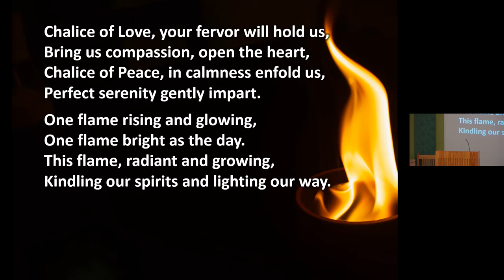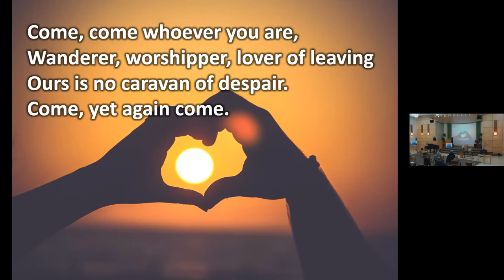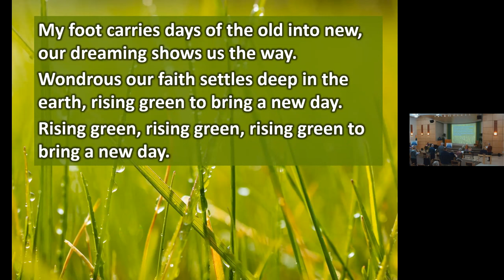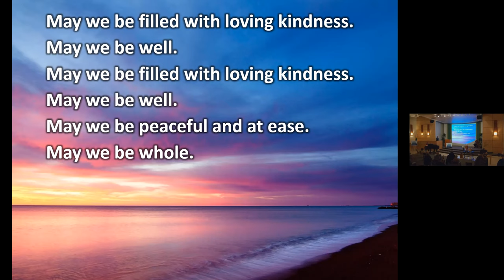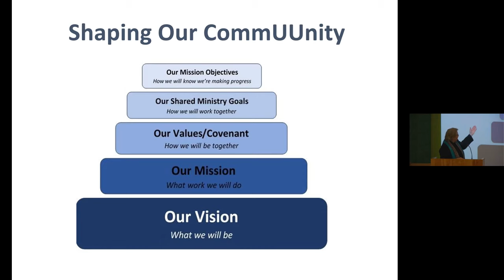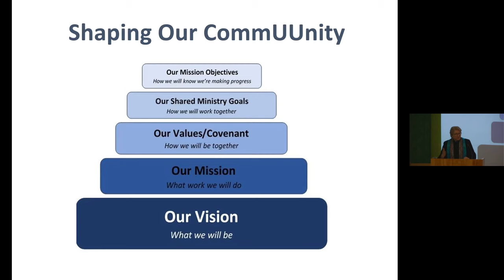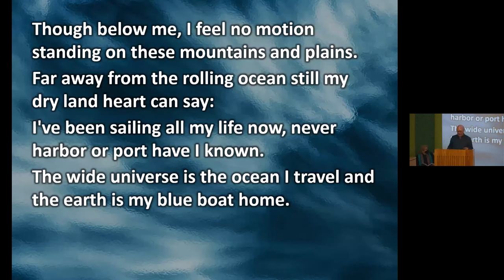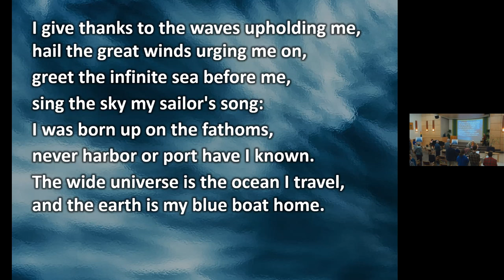Awakening to the Magic April 24, 2022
Awakening  to the Magic
Sunday, April 24, 2022, 10:30 am

We celebrate ‘Earth Day’ with song, story, and message about the wonder that is the earth.  As stewards of the earth, we are in relationship with the earth.  Come and celebrate as the sun warms and the earth delights.

Chimes

Greeting and Announcement

Prelude

Hymn of the Month:  One Flame

Chalice Lighting Light is Returning by Kate McPhee
Around us, light is returning.
It rekindles the spirit of life in the skeletons of trees.
It brings forth new shoots from the soil
It wakes us from our winter slumber, and
invites us to see what lies beyond.
We light this chalice in the spirit of our
Earth’s awakening
and to reaffirm our commitment to the value
of our home.

Hymn 188 Come, Come Whoever You Are

Time for All Ages Gordon Ritchie

haring our Abundance Unitarian Universalist United Nations Office
From You I Receive From you I receive to you I give,
Together we share and by this we live (sing 2x)

Hymn 1068:  Rising

Meditation
Meditation Hymn 1031 Filled With Loving Kindness

Reading Other People are the Path by Kaira Jewell Lingo

Message Awaken to the Magic
Musical Interlude

Hymn 1064:  Blue Boat Home

Extinguishing the Flame by Diana Smith
As we go forth from this sacred space,
May we celebrate Earth and our shared lives,
May we recognize our connections to all that is in and on Earth,
May we truly and deeply value the inherent worth of all
In this awesome interconnected web of existence,
May we commit ourselves to a new way,
And may we hold our commitments and each other
Gently yet firmly.

Benediction

Postlude

Welcoming Congregation